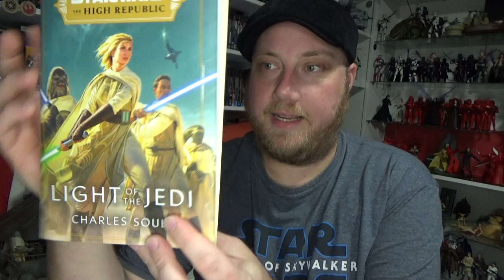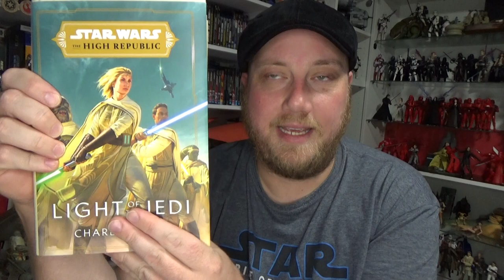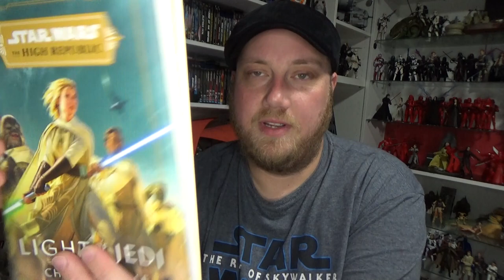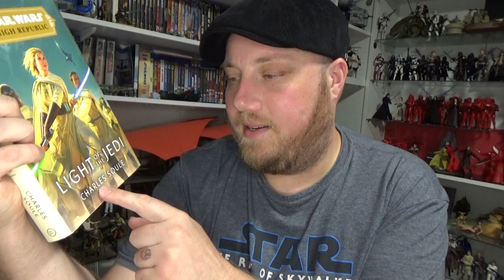LIGHT OF THE JEDI; A Star Wars - High Republic Novel by Charles Soule